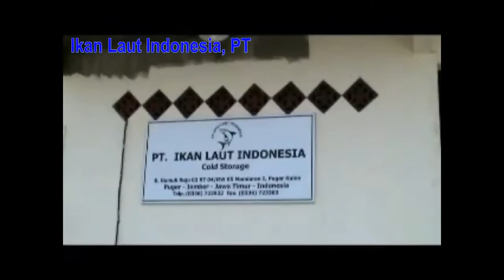Frozen Octopus Balls For Sale| (Call/Whatsapp)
Our Product :
1.  Yellowfin Tuna
2.  Octopus
3.  Loligo
4.  Cuttle Fish
5.  Shrimp Black Tiger
6.  Shrimp Vannamei
7.  Skipjack Tuna
8.  Horse Mackerel
9.  Milk Fish
10. Etc